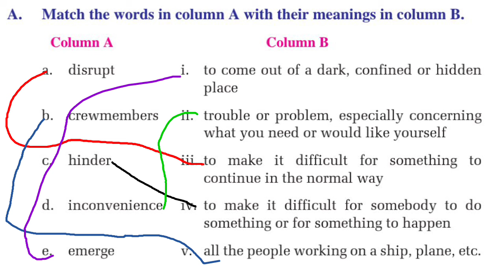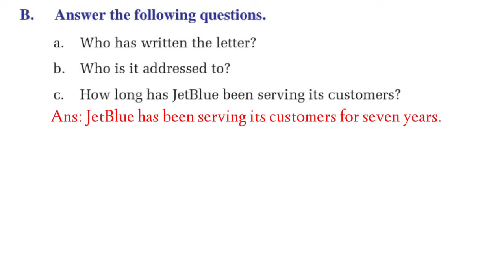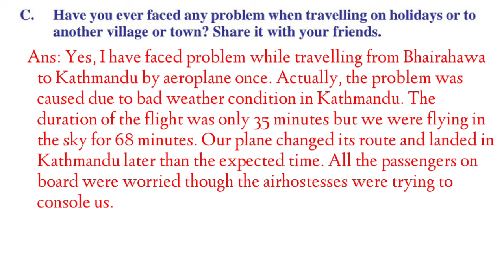Class 9 English || Unit-5 Reading-II || Apology Letter of JetBlue || Exercise Solution